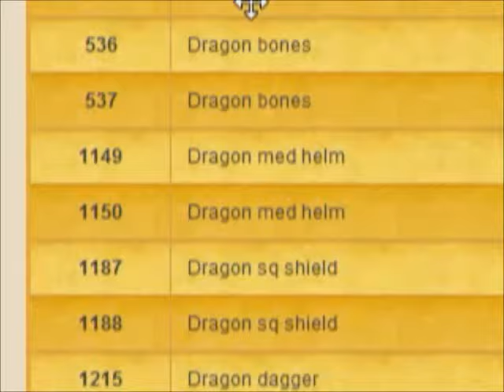soulxile rsps pk 2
i was bored so i wanted to make a pk vid part 2 :) thnx for watching